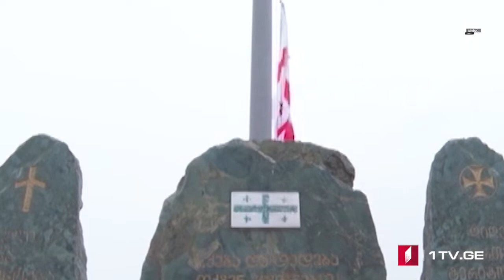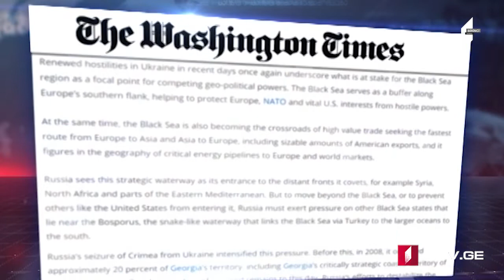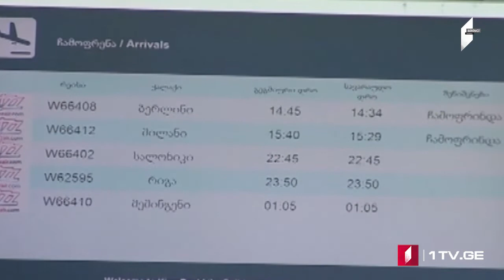MOAMBE – xəbərlər buraxılışı Azərbaycan dilində [25.02.2020]